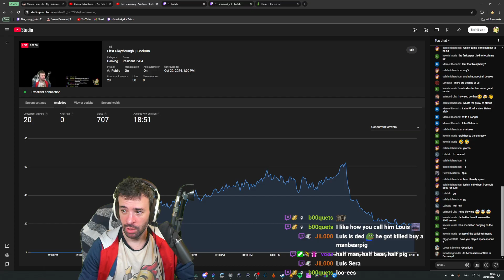Resident Evil 4 First Playthrough (5)